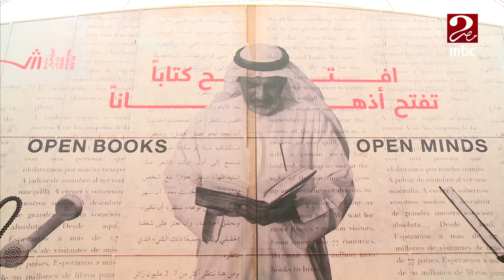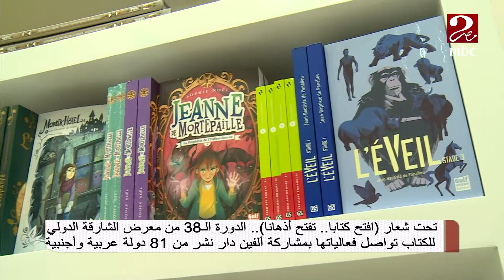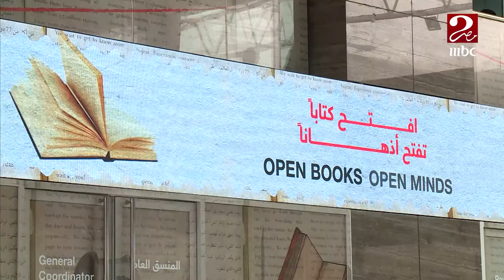تحت شعار (افتح كتاباً.. تفتح أذهاناً) الدورة الـ 38 من معرض الشارقة الدولي للكتاب تواصل فعالياتها